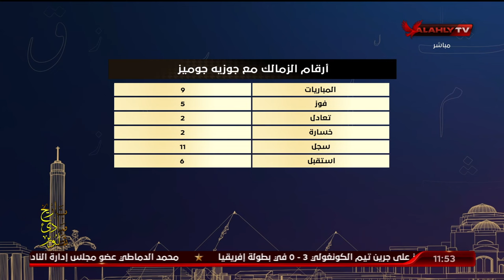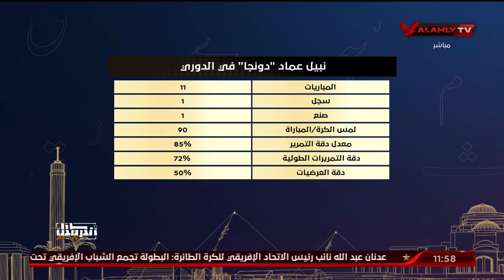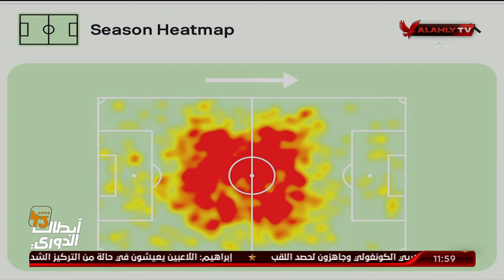اللقاء الكامل مع أيمن جليبرتو وصبري سراج | البيت الكبير 14 - 4 - 2024